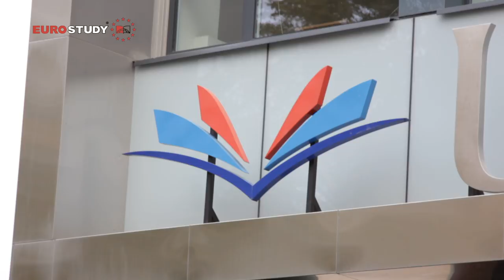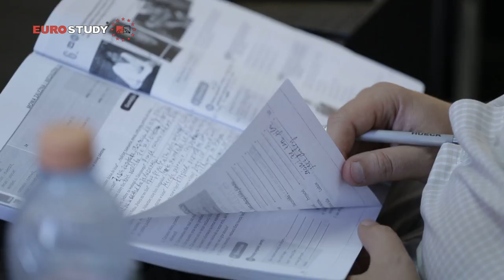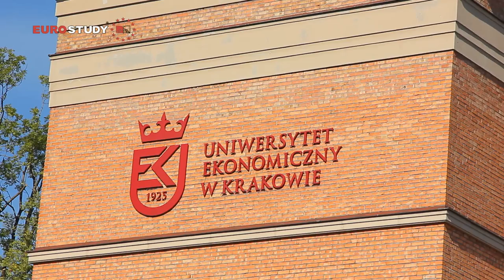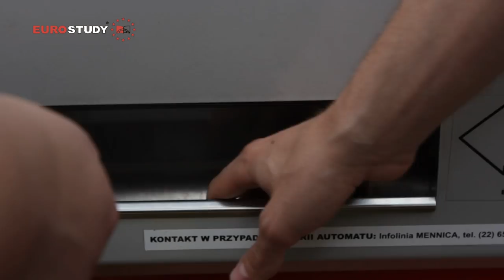Учеба в Польше для украинцев - поступление 2016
Желаете получить полезную информацию от украинских студентов, поступивших и обучающихся в ВУЗах Польши? Тогда это видео для ВАС!